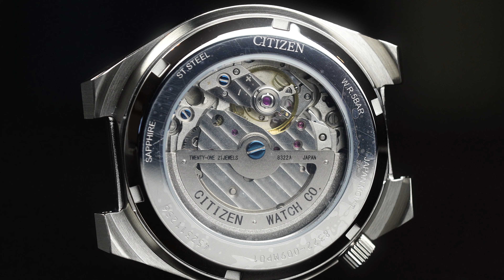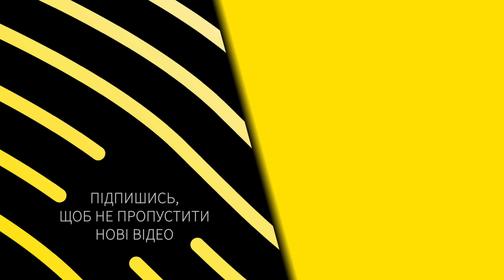CITIZEN TSUYOSA: ЗРОБИЛИ РОБОТУ НАД ПОМИЛКАМИ?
Підготували новенький огляд на нашому YouTube-каналі THEWATCH - сьогодні будемо розповідати про японські годинники Citizen Tsuyosa Small Second.

Вперше механічний годинник Citizen Tsuyosa представили у 2022 році. Особливість цієї моделі в першу чергу це трендовий дизайн - кутастий корпус з напівінтегрованим в корпус браслетом. Ви точно бачили його у Tissot PRX та інших брендів вищої цінової категорії, наприклад Maurice Lacroix Aikon або Frederique Constant Highlife.

В 2024 році Citizen розширив лінійку Tsuyosa новими моделями з новим функціоналом - NK5010-51L на браслеті з синім циферблатом, NK5010-51X на браслеті з гірчичним циферблатом та NK5010-01H на шкіряному ремінці з сірим циферблатом. В Україну приїхали тільки браслетні годинники, тож на них ми і подивимось. Окрім нового функціоналу є ще декілька візуальних та конструктивних особливостей новинок.